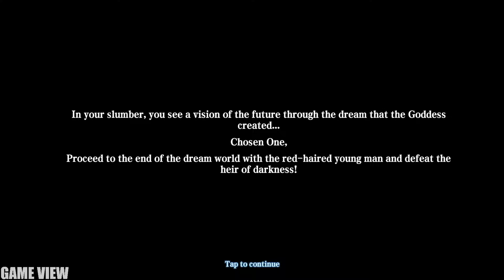Ys Online: The Ark of Napishtim - (Global) +🎁Gift Codes Gameplay | Android Apk iOS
The Far West is where the sea meets its end.
Many say it is the location of nature's wrath, "The Great Vortex of Canaan," which engulfs all ships that dare to attempt a traverse.
Why does it exist?
What kind of world is on the other side?
If you hold a soul of adventure, you will be drawn toward this unknown!

🎁Gift Codes
PREREGISTER1
PREREGISTER2
YS2022

✅ Category: Free Role Playing
✅ Requirements: Android 5.0+/iOS 10.0 or later.
✅ Language: English
✅ Publish By: ZlongGames
✅ Status: Official Launch (Global)
✅ Battle Control: Manual/Auto
✅ Network: Online
✅ Total Size: 2.01GB